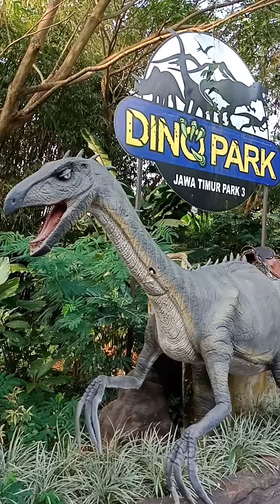Dino Park | Jatim Park 3 Batu Malang (19.05.2021) #1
Bismillah ...
Channel youtube ini dibuat dengan tujuan untuk berbagi seputar Review Hotel, Tempat Wisata, Kuliner dll. Semoga bermanfaat. Terima kasih atas atensinya.